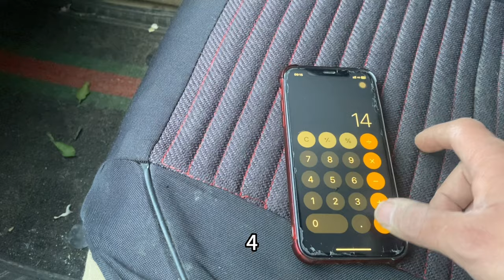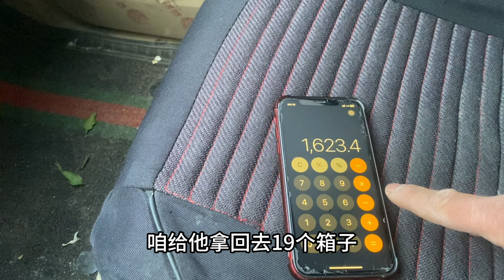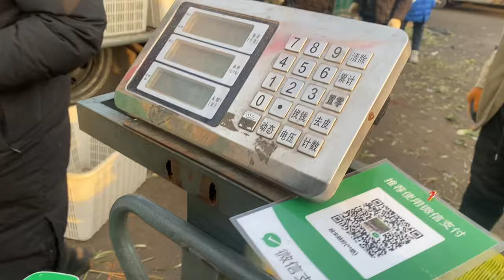草莓批发14一斤小龙干100斤，进完货一逛市场还有批4.5的，区别呢